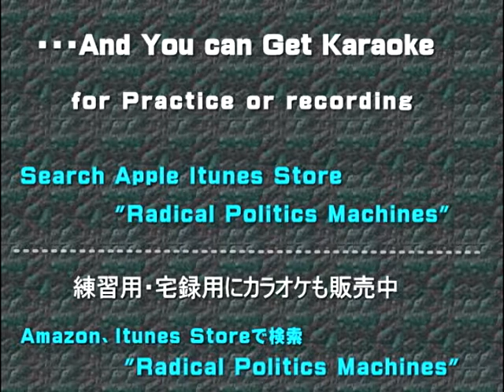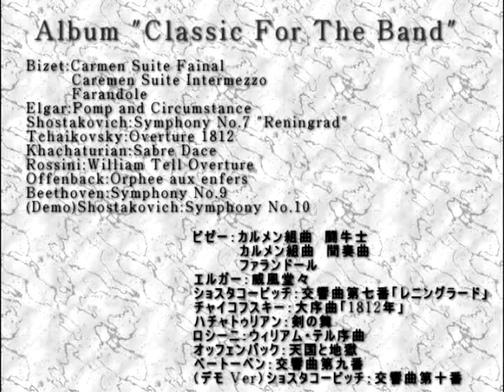Classic For The Band 02 Elgar : Pomp And Circumstance (by Radical Politics Machines )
Let's play famouse classic music on your band.